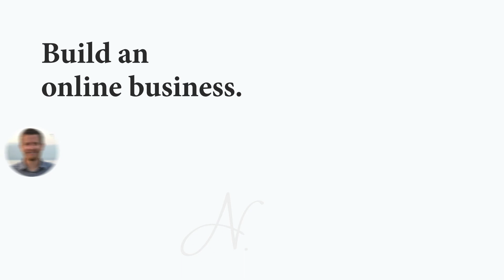Start a Company or a Paid Newsletter? - Lenny Rachitsky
Sure, you’d like to strike out on your own and build your own business, but you’re pretty sure the only way to be successful is to start a company, to do a startup, create something huge.

The challenge might seem so big it’s insurmountable.

Or maybe it’s just too complex: you wish there was some way you could build something small, all on your own.

There IS a way. It only takes one person to create great content, and that can be fun, interesting, and lucrative!

People pay for content they value. If you start writing, share what you write online, and start to build an audience, it could lead to a new source of income.

You can start a paid newsletter. It takes work, diligence, and consistency, but it’s a lot more simple than starting a company. You can start it on your own, today!

Building the next great startup may be what you want to do, but it’s not the only way to succeed. If you enjoy writing and connecting with an audience, a paid newsletter is a great way to build a business—one that can you take you further than you ever imagined!

From Lenny Rachitsky on The Nathan Barry Show - Episode 022